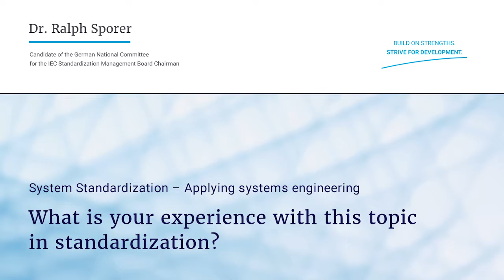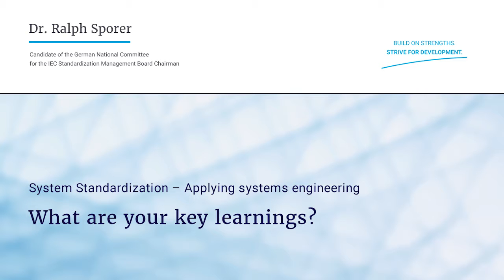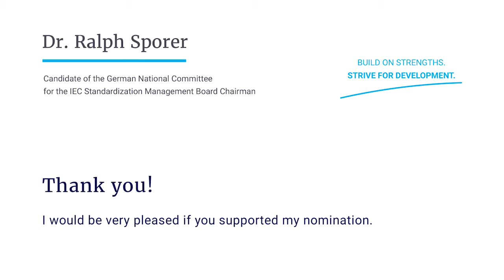Ralph Sporer - German candidate for the IEC SMB Chair - System Standardization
The world is growing more and more complex. The old way of looking at things in separated silos is no longer adequate. Therefore also standardization has to find a way to deal with such complex situation. From 2010 I have been chairing of the European Smart Energy Coordination Group. In this group we met the typical challenges of complex systems from the very beginning: A huge number of stakeholders, a diverging view on technology and business and a very short timeline. From the beginning it was clear that we need new ideas. We have implemented a pre-standardization process by collecting use cases, mapping them to a model, deriving the interfaces and with that the need for standards. Finally we came up with a work plan and a list of standards that can be used in this area. My conclusion is that we need to learn from the experiences of the first System Committees in IEC and that we need to further develop this approach.